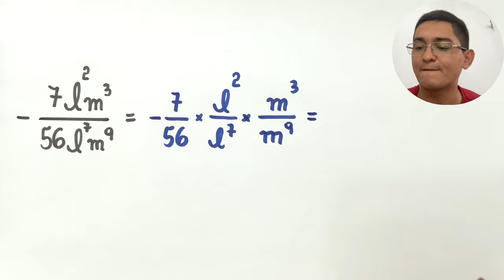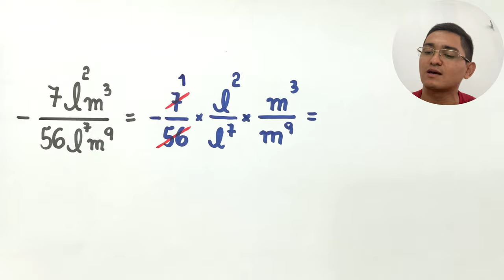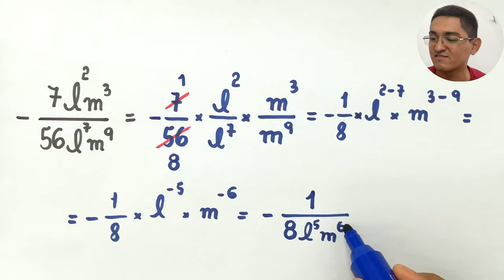DIVISÃO DE MONÔMIOS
Aulas Particulares de Matemática em Fortaleza (CE): 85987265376

Neste vídeo apresento a simplificação de uma expressão correspondente a uma divisão de monômios.